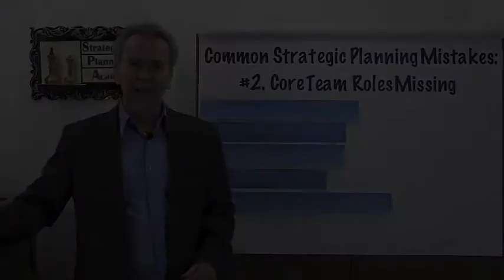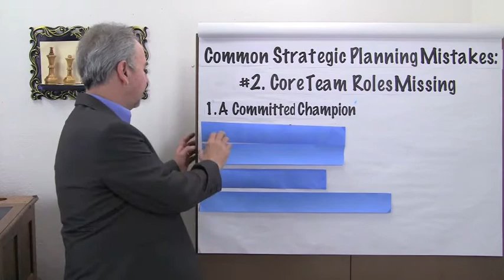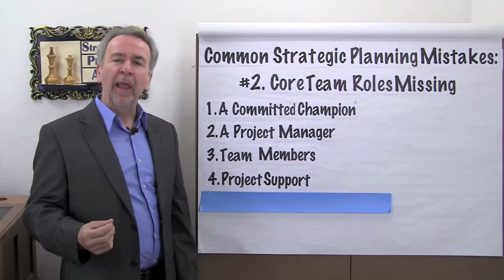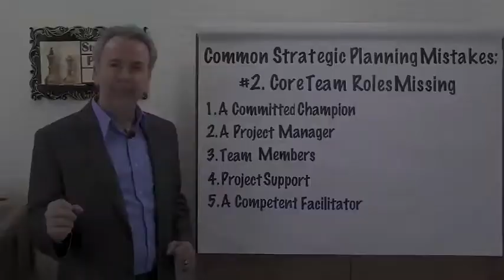Strategic Planning Mistakes: #2 - Core Team Roles Missing - Project Management Video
Identifying the five crucial roles necessary on a project team.This video is part of an on-going series of Common Strategic Planning Mistakes, presented by Terry Schmidt, founder of the Strategic Planning Academy and ManagementPro.com . Terry Schmidt is an expert in Strategic Planning and Implementation. who has helped clients in 36 countries to plan and implement successful strategies and projects.  Avoid strategic planning mistakes and ease strategy execution by applying the lessons for successful strategic planning and strategy implementation.   Based on best practices from the Association for Strategic Planning, Strategic Planning Academy, . Terry Schmidt is author of "Strategic Project Management Made Simple" (Wiley, 2009) and a Logical Framework Approach expert who teaches executive programs at UCLA and MIT.  He is a Harvard Business School MBA and former aerospace engineer.